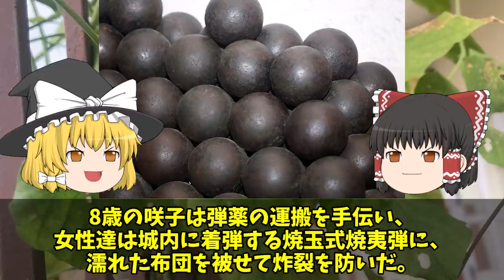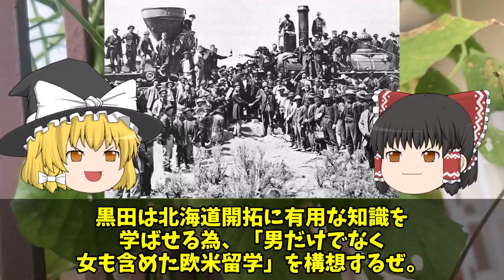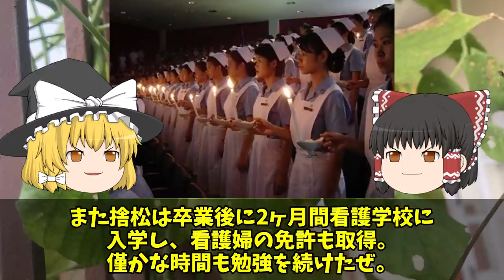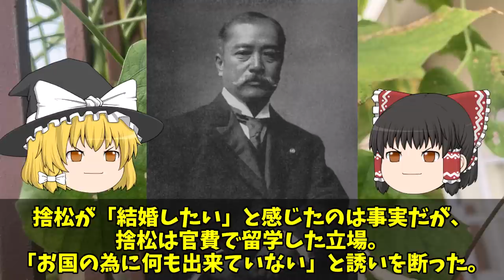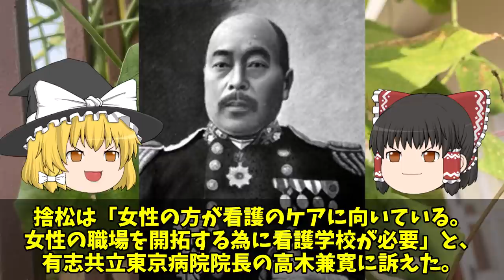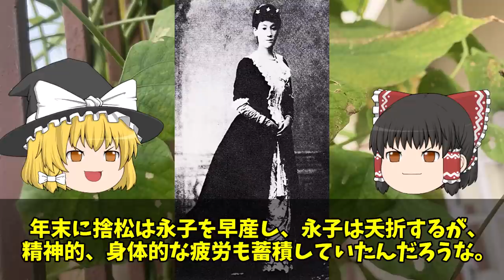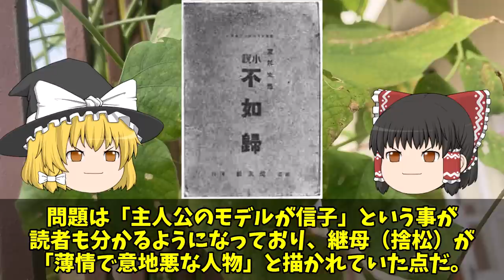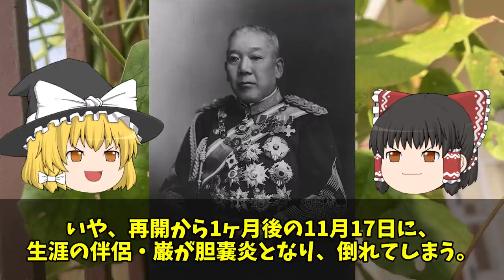【ゆっくり解説】鹿鳴館の貴婦人「山川捨松」！大山巌の妻であり津田梅子の盟友…大山捨松の激動の生涯を振り返る！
今回は山川捨松の激動の生涯を振り返っていきます。

0:00 オープニング
1:02 山川捨松の概要
2:57 山川捨松の生涯の振り返り
35:21 エンディング

※参考文献と引用サイト
・鹿鳴館の貴婦人 大山捨松―日本初の女子留学生 久野明子
・瓜生繁子: もう一人の女子留学生 生田 澄江